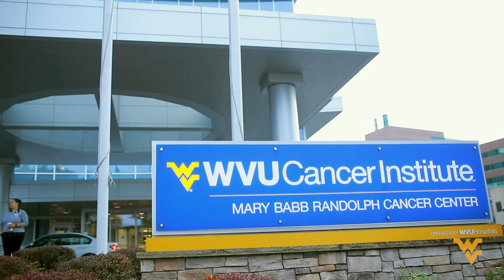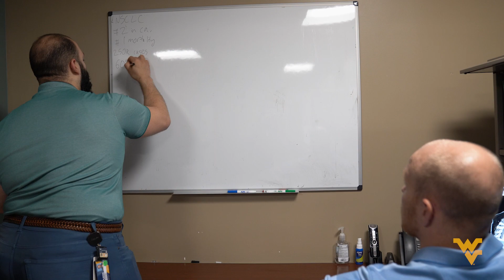Radiation Oncology Residency at West Virginia University